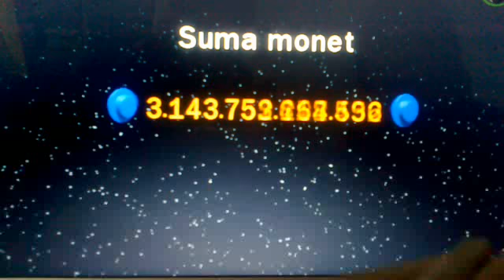Lego Star Wars III Odc 5